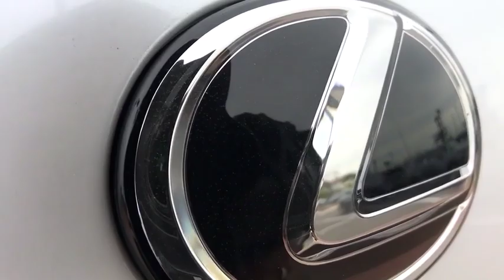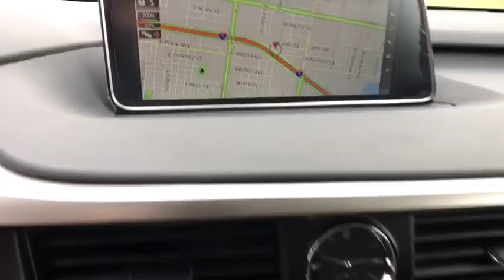2019 LEXUS RX McAllen, Corpus Christi, Brownsville, Harlingen and Laredo, TX 8R121440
Eminent White Pearl New 2019 LEXUS RX available in McAllen Texas at North Park Lexus Rio Grande Valley. Servicing the Corpus Christi, Brownsville, Harlingen and Laredo, TX area.
2019 LEXUS RX RX 350 - Stock#: 8R121440 - VIN#: 2T2ZZMCAXKC121440

Heated Seats, Navigation, Sunroof, Keyless Start, Onboard Communications System, Dual Zone A/C, PANORAMIC VIEW MONITOR W/BLIND SPOT M. Lane Keeping Assist, iPod/MP3 Input, NAVIGATION PACKAGE. FUEL EFFICIENT 28 MPG Hwy/20 MPG City!WHY BUY FROM USNorth Park Lexus Rio Grande Valley is the premier luxury dealership in San Juan, Texas with a vast selection of new Lexus and top of the line preowned vehicles for sale. Visit our one-of-a-kind Lexus dealership near McAllen and experience amazing.OPTION PACKAGESNAVIGATION PACKAGE Lexus Enform Destination Assist Complimentary for the first year of ownership, Lexus Enform App Suite Supscription free, destination search, Yelp, iHeartRadio, Slacker Facebook Places, Movietickets.com, OpenTable, Pandora, stocks, fuel prices and sports, Radio: AM/FM/In-Dash CD/DVD Player & Navigation, 12.3-inch screen w/full map, 9-speaker premium audio system, Bluetooth hands free phone and automatic phonebook download capabilities, Scout GPS link app-based turn-by-turn directions, HD Radio (complimentary traffic and weather), SiriusXM satellite radio (complimentary 90-day trial subscription included), Siri Eyes Free, advanced voice command casual-language voice recognition system, remote touch controller, auxiliary mini jack and two USB ports, PANORAMIC VIEW MONITOR W/BLIND SPOT MONITOR rear cross traffic alert w/braking, intelligence clearance sonar, lane change assist and intuitive parking assist, POWER TILT & SLIDE MOONROOF roof rail, WHEELS: 20 X 8 SPLIT 5-SPOKE DARK SILVER machined finish, Tires: 235/55R20 AS, PREMIUM PACKAGE driver's seat easy exit (auto away/return), Power Folding Electrochromic Mirror w/Memory, power fold, auto-dim and memory, Rear Armrest Storage Compartment, Driver Seat Memory w/3 Settings, Steering Wheel Memory, Wood Door Trim, HEATED & VENTILATED FRONT SEATSFuel economy calculations based on original manufacturer data for trim engine configuration.
ACCESSORY PACKAGE  -inc: Cargo Net  Carpet Cargo Mat  Key Gloves  Alloy Wheel Locks,POWER TILT & SLIDE MOONROOF  -inc: roof rail,HEATED & VENTILATED FRONT SEATS,WHEELS: 20 X 8 SPLIT 5-SPOKE DARK SILVER  -inc: machined finish  Tires: 235/55R20 AS,BI-LED HEADLAMPS W/ADAPTIVE FRONT LIGHTING SYSTEM  -inc: automatic high beams,WOOD & LEATHER HEATED STEERING WHEEL,NAVIGATION PACKAGE  -inc: Lexus Enform Destination Assist Complimentary for the first year of ownership  Lexus Enform App Suite Supscription free  destination search  Yelp  iHeartRadio  Slacker Facebook Places  Movietickets.com  OpenTable  Pandora  stocks  fuel prices and sports  Radio: AM/FM/In-Dash CD/DVD Player & Navigation  12.3-inch screen w/full map  9-speaker premium audio system  Bluetooth hands free phone and automatic phonebook download capabilities  Scout GPS link app-based turn-by-turn directions  HD Radio (complimentary traffic and weather)  SiriusXM satellite radio (complimentary 90-day trial subscription included)  Siri Eyes Free  advanced voice command casual-language voice recognition system  remote touch controller  auxiliary mini jack and two USB ports,TOUCH-FREE POWER REAR DOOR  -inc: emblem sensor and easy closer door,PANORAMIC VIEW MONITOR W/BLIND SPOT MONITOR  -inc: rear cross traffic alert w/braking  intelligence clearance sonar  lane change assist and intuitive parking assist,PREMIUM PACKAGE  -inc: driver's seat easy exit (auto away/return)  Power Folding Electrochromic Mirror w/Memory  power fold  auto-dim and memory  Rear Armrest Storage Compartment  Driver Seat Memory w/3 Settings  Steering Wheel Memory  Wood Door Trim,Front Wheel Drive,Power Steering,ABS,4-Wheel Disc Brakes,Brake Assist,Aluminum Wheels,Tires - Front On/Off Road,Tires - Front Performance,Tires - Rear Performance,Temporary Spare Tire,Heated Mirrors,Power Mirror(s),Integrated Turn Signal Mirrors,Rear Defrost,Privacy Glass,Intermittent Wipers,Variable Speed Intermittent Wipers,Rain Sensing Wipers,Rear Spoiler,Remote Trunk Release,Power Liftgate,Power Door Locks,Daytime Running Lights,Automatic Headlights,Fog Lamps,AM/FM Stereo,CD Player,Satellite Radio,MP3 Player,Bluetooth Connection,Auxiliary Audio Input,HD Radio,Smart Device Integration,Steering Wheel Audio Controls,Power Driver Seat,Power Passenger Seat,Bucket Seats,Driver Adjustable Lumbar,Passenger Adjustable Lumbar,Pass-Through Rear Seat,Rear Bench Seat,Adjustable Steering Wheel,Trip Computer,Power Windows,Leather Steering Wheel,Keyless Entry,Keyless Start,Universal